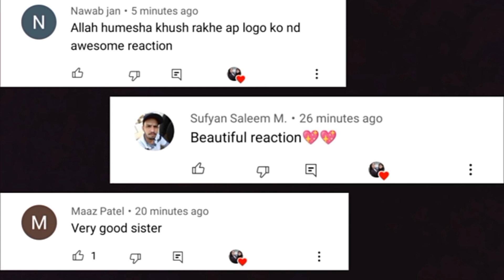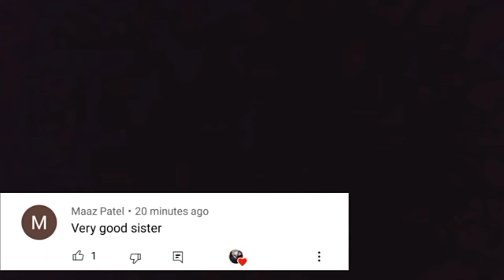Hum Tere Sapahi Hain | Sahir Ali Bagga | ISPR | Indian Girls React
Credits-
Channel Name: ISPR Official